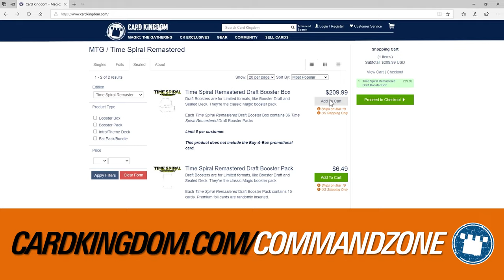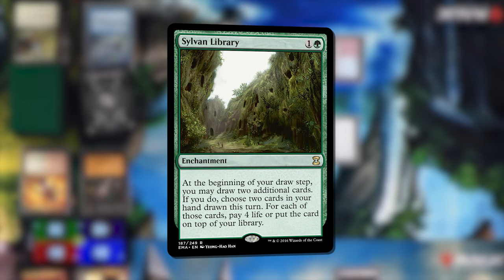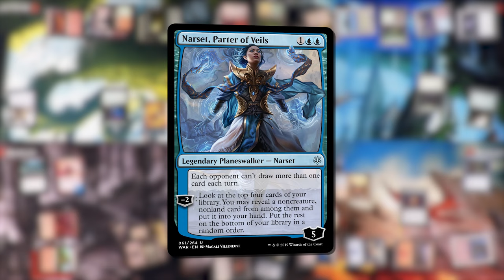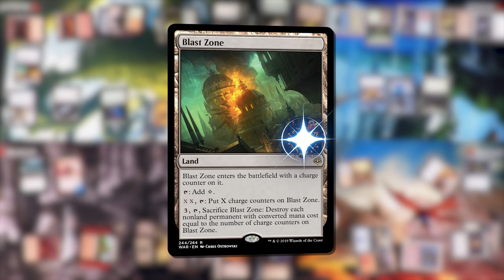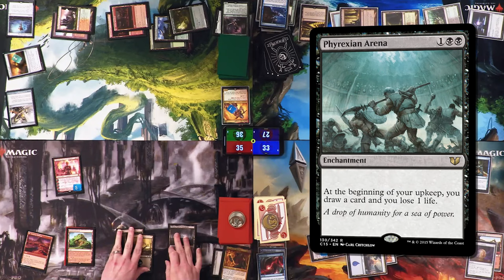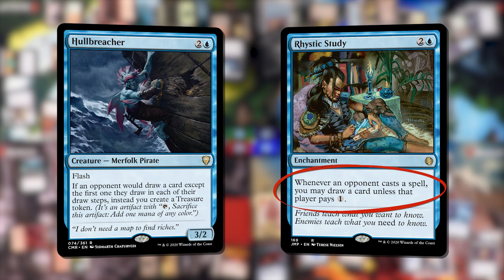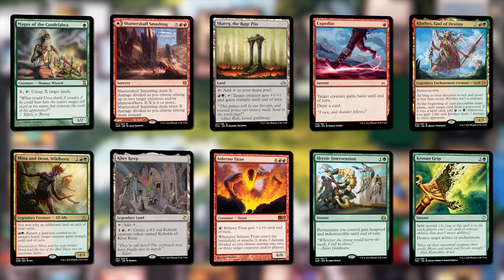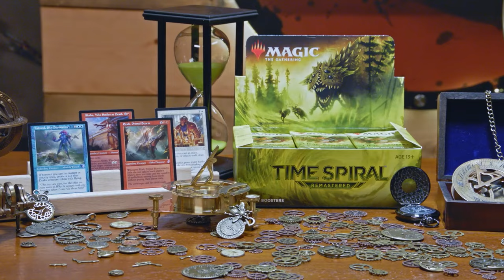Time Spiral Remastered w/ Cassius Marsh | Game Knights 43 | Magic The Gathering Gameplay EDH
Show Notes:

This time the gloves are off! NFL player Cassius Marsh and cosplayer Ashlen Rose return, with some high-powered decks, to face off against Jimmy and Josh as everyone tries to knock each other into next week! Featuring classic commanders from the new Time Spiral Remastered set.

It's Tasigur vs Kaervek vs Radha vs Jhoira

Who will emerge victorious? ONLY ONE MAY STAND!

Order TIME SPIRAL REMASTERED product today!

EARNCHEESE:
Sign up for the Cheese Debit Card for free, get $5 in your account immediately, and earn up to 10% cashback at 10,000+ stores around the nation! You'll also be supporting Asian focused non-profits and charities when you do.

KEEPS:
The best way to prevent hair loss is to do something about it while you still have hair left. and receive your first month of treatment FOR FREE!

Be sure to enter the giveaway at the end of the episode for a chance to win free swag from UltraPro, Card Kingdom and more! Winners will be announced on Twitter, Facebook and Instagram on the evening of Wednesday, March 24th 2021.

Credits:

Director: Josh Lee Kwai
Supervising Editor: Jake Boss
Editors: Josh Murphy and Manson Leung
VFX, Animations and GFX: Sam Waldow
Assistant VFX: Patrick Nan
Additional VFX: Daniel Woodling and Geoffrey Palmer
Director of Photography: Jake Boss
Sound Mix: Jake Boss
Additional GFX: Grant Aldrich and Geoffrey Palmer
Set Design: Bonnie Vacevich

Hullbreacher (voice) Manson Leung
Narset, Chandra (voice) Ashlen Rose
Toralf (voice) Jake Boss
Snapcaster Mage (voice) Josh Lee Kwai
Jace (voice) Josh Murphy
Radha (voice) Ladee Danger

What life total app do we use?

LIFELINKER:
Lifelinker is the premium Life Counter app for Magic: the Gathering - available for FREE on the Apple and Android App Stores now! Download Lifelinker today - available on Android and IOS platforms.